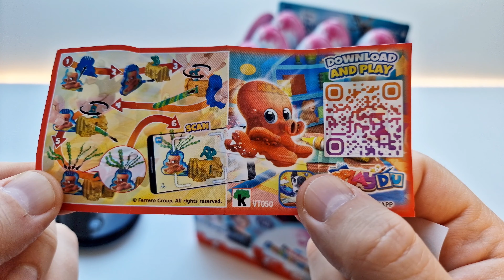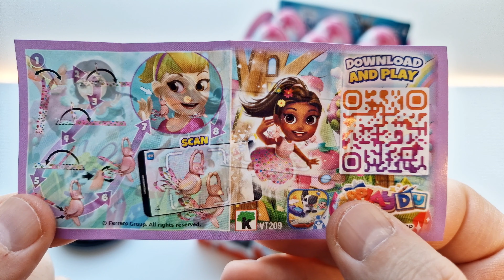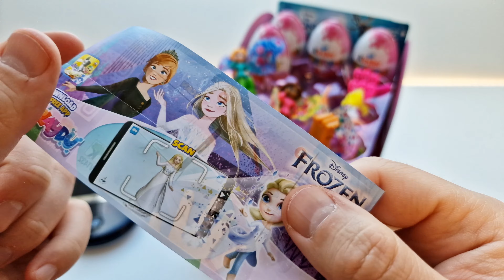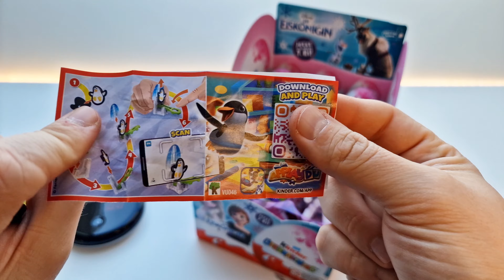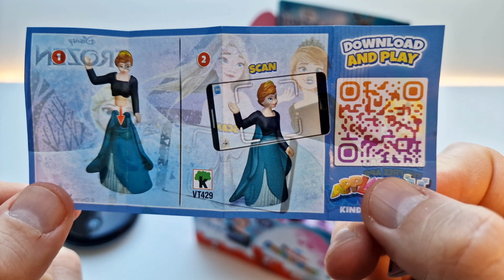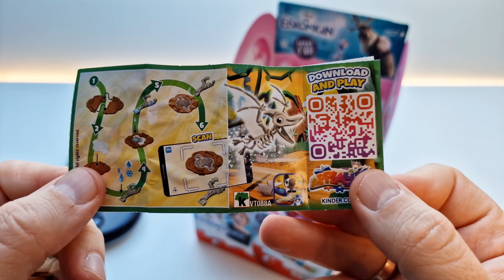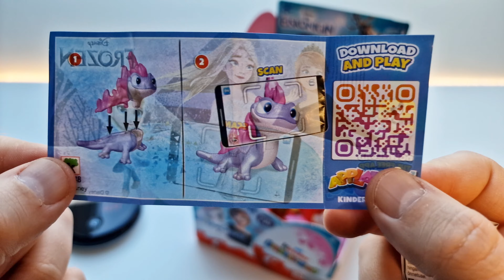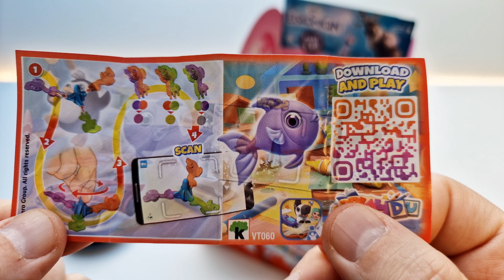Kinder Surprise Eggs Disney Frozen "Applaydu" - Big Unboxing!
Kinder Surprise Eggs Frozen - new collection at the end of 2023. No one expected it, but it suddenly appeared on store shelves in Germany. The Frozen series was released for a reason, because it includes many new figures. You can see which ones in detail in the video. Kinder Surprise Eggs Disney Frozen comes in small boxes of 38 pieces. Each egg has its own figure, and which one is very difficult to understand, but quite possible. You just have to pay attention to the weight of each egg.

The Applaydu application still accepts Cure Codes from this collection just fine. The most important thing is not to throw away the paper from each egg where it is depicted. Egg surprise disney collector special editions that include Disney statues. Why are there so many of them this year? The thing is that this year the Disney company turned 100 years old and in honor of this date many famous companies have released special versions. How do you know in Kinder Surprise Eggs where exactly the collectible figurine will be found? It's simple, you need the color of the egg.

When you unwrap the kinder surprise, pay attention to what color of plastic it contains. If orange is luck on your side, if yellow you are unlucky. Kinder has been specifically using this technology for many years. Kinder eggs are special figurines in the shape of an egg with chocolate, which are able to make a great impression on their consumers due to the effect of surprise and the secret that is hidden inside.

That’s why they are called egg surprise; if translated literally, then you should not understand what is inside. In the Disney Kinder release, according to the observation of connoisseurs, every 7-8 eggs are collectible. It would seem that a rare egg is very easy to find, but this is not true. It all depends not only on luck, but also on an employee at the factory who may simply not put rare sculptures in the packaging. In general, Disney Kinder Eggs is an interesting series, but whether you find a rare figurine or not depends only on you.